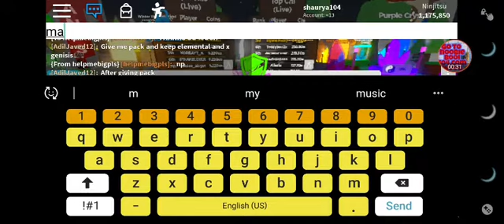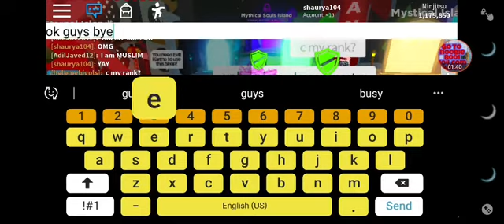I GOT THE DARK LEANER RANK IN NINJA LEGENDS!☯️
I was a normal kid but I fell in freezing cold water and became blue and have blue hair and i met a black lizard and that's my story lol!